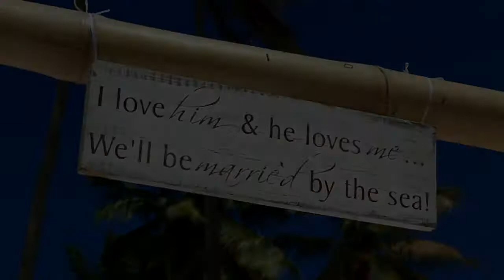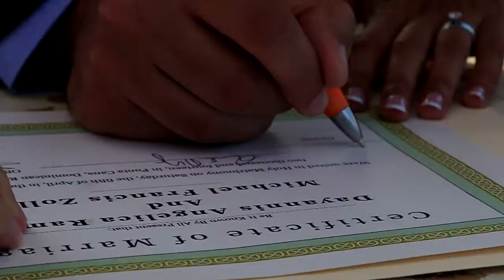Video Punta Cana - Beach Wedding - Jellyfish Punta Cana - Apr 2014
Daya & Mike
Jellyfish Restaurant
April 5 2014
Trailersongs: John Legend/All of me + Omar/Danza Kaduro
Director of Photography / Editor: Florian Koetter - Punta Cana
shot with: CANON 70 D